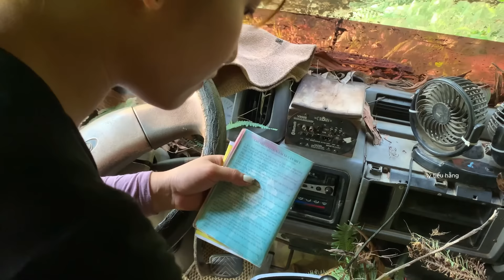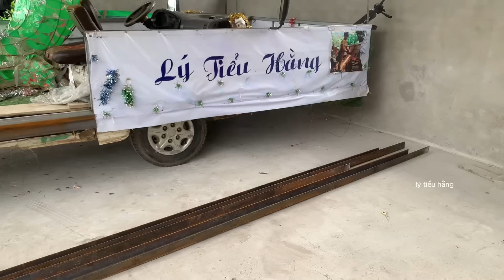Full video of the restoration and repair of a truck found in the wild.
CONSTANT REPAIR CONTAINS